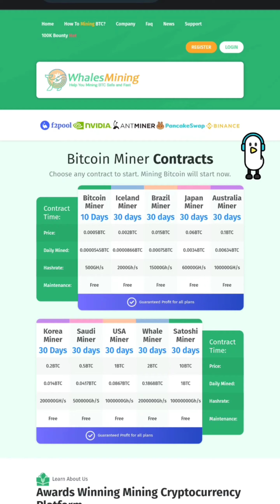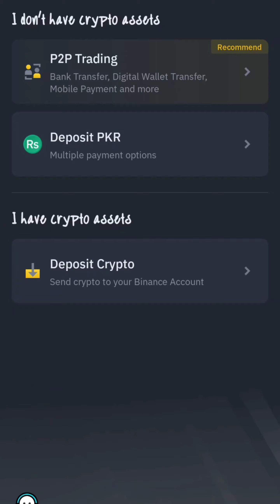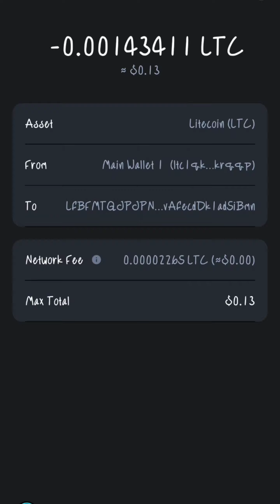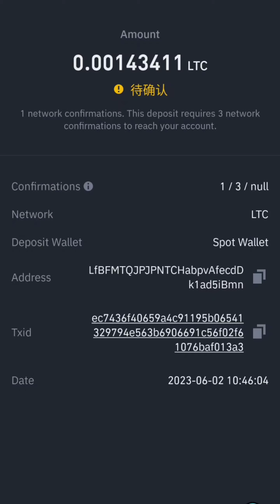Trust wallet to Binance Tutorial|Bitcoin kesy kharide or baiche|Cloud Mining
Trust wallet to Binance, Bitcoin kesy kharide or baiche
Buy and sell Bitcoin Tutorial?
In this tutorial, I'll tell you the process of depositing cryptocurrency into the Binance app from your Trust Wallet. Whether you're new to cryptocurrency or an experienced trader, this guide will help you seamlessly transfer your digital assets for trading on the Binance platform. Follow these step-by-step instructions to deposit your crypto funds securely and efficiently.
Thank u 😊